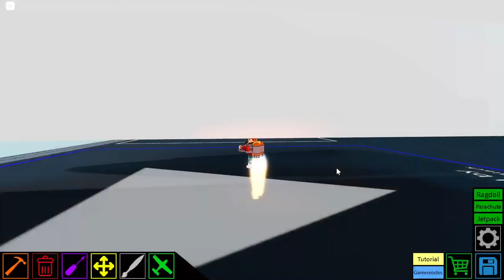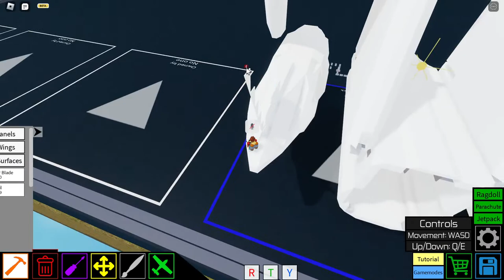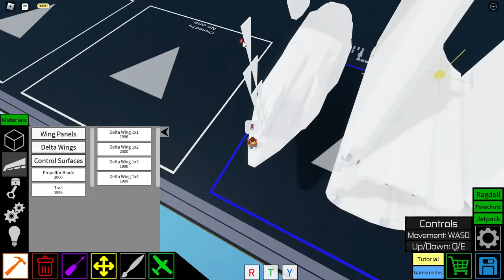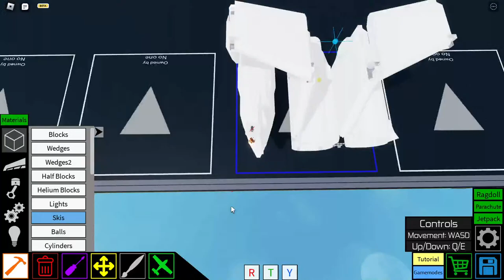How to Build Lockheed C-5 Galaxy in (Plane Crazy) Roblox Part 2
_______________Join the Membership of our channel for Livechat Access!_______________

Also join our 13 Black Plus server if you are over 13 age and if you wanna be informed more about future content!:

Also Plane Crazy 2 is coming soon so we going to do tutorials there!